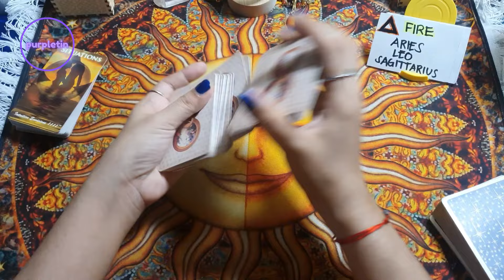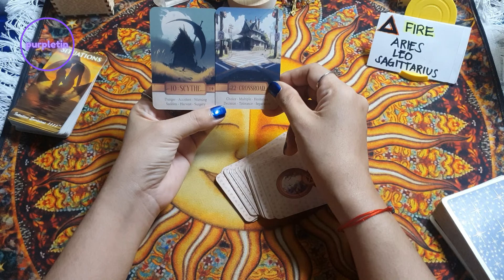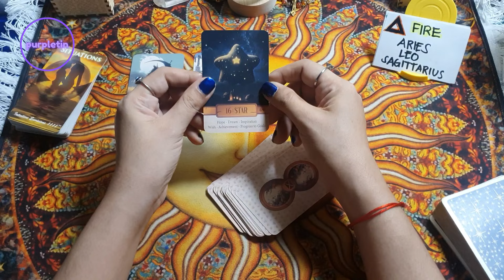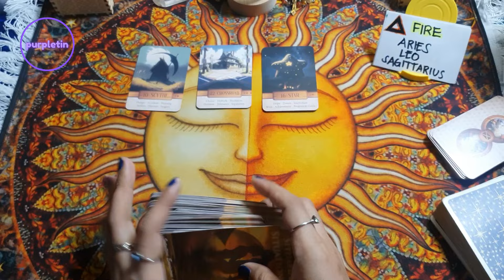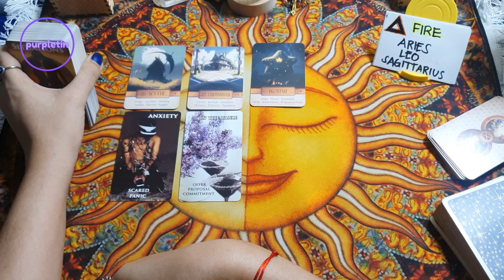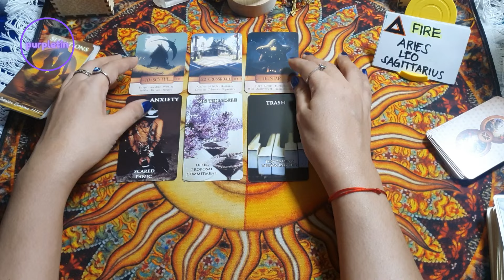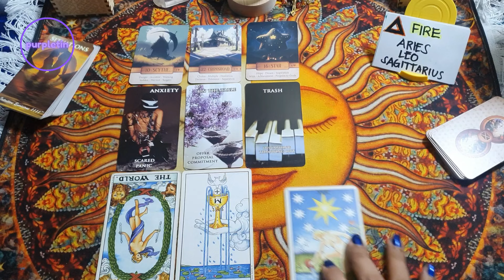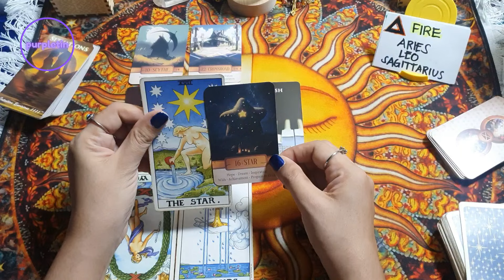DOBLE INGAT! ♈️ Aries ♌️ Leo ♐️ Sagittarius